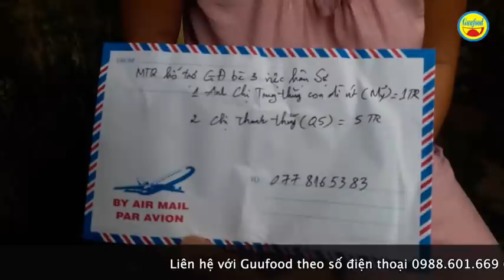Bà ngoại nằm thở hơi lên vừa về trời, để lại chồng bệnh cho cháu cũng là người dưng nuôi - Guufood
Xem thêm clip: Bà ngoại nằm 1 chỗ thờ hơi lên và người dưng có hành động tuyệt vời này

Hôm nay Guufood thông báo với mọi người 1 tin, là trường hợp bà 3, 71 tuổi, ở Hóc Môn mà kênh có chia sẻ 2 ngày trước thì nay đà về trời. Những ngày cuối đời, bà 3 nằm thoi thóp thở hơi lên sống đời sống thực vật và 10h sáng nay, bà đã nhẹ nhàng về trời.

Những ngày trước, tiên lượng tình trạng bà 3 trước sau gì cũng về trời nên 1 mạnh thường quân đã xin sẵn áo quan và nhờ Guufood làm cầu nối để lo hậu sự cho bà. Guufood có chia sẻ và không ngờ bà 3 ra đi nhanh như thế. Nay Guufood đến hỏi việc lo hậu sự cho bà và khoản hỗ trợ phùng điếu của mạnh thường quân trên kênh Guufood.

Như đã thông tin, bà 3 lấy chồng hơn 30 năm trước. Chồng bà 3 trước đó đã từng có gia đình, 4 người con riêng. Bà 3 nuôi những đứa con chồng lớn rồi chúng bỏ đi, không đoái hoài gì đến vợ chồng bà nữa. Từ đó vợ chồng bà 3 sống nhờ vào chị em và cháu của bà. Nay bà 3 về trời, ông 3 ở lại và những người cháu thực chất là người dưng sẽ nuôi ông đến cuối đời.